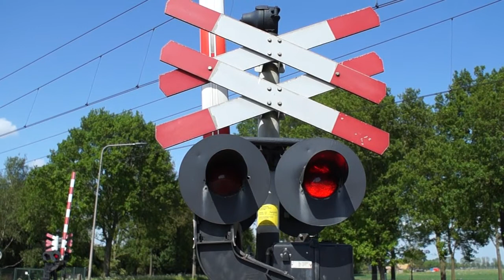Treinen in Hattem, Hattemerbroek, Herfte, Herxen, Wijhe en Zwolle - 14 en 15 mei 2022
Op zaterdag 14 mei 2022 kwamen er naast de nodige goederentreinen maar liefst twee verschillende Plan V’s mijn omgeving bezoeken! Ook op zondag 15 mei werd er nog een leuke trein gespot. In deze video treinen (en overwegen) in de plaatsen Hattem, Hattemerbroek, Herfte, Herxen, Wijhe en Zwolle, met onder meer mechanische bellen, Plan V’s en nog veel meer. Veel kijkplezier!